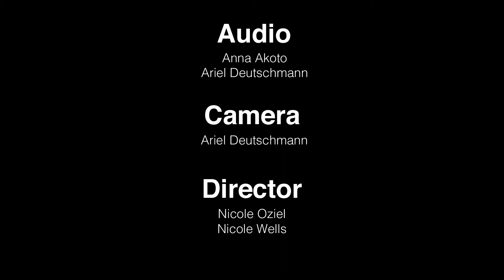GHTV Season 2 - Episode 7